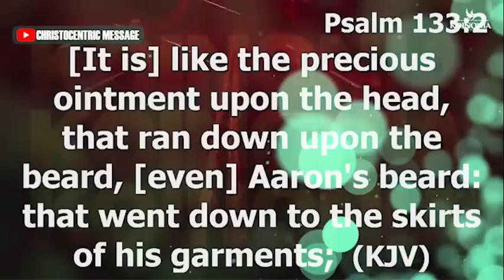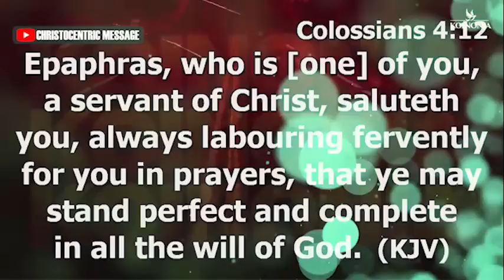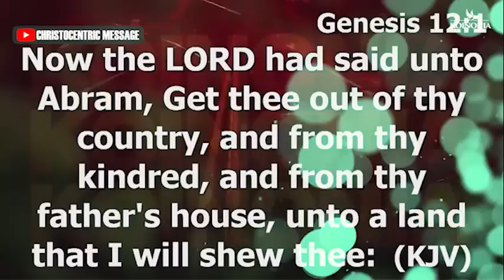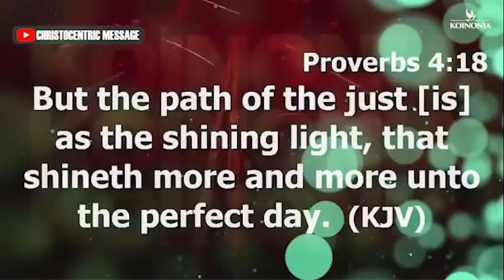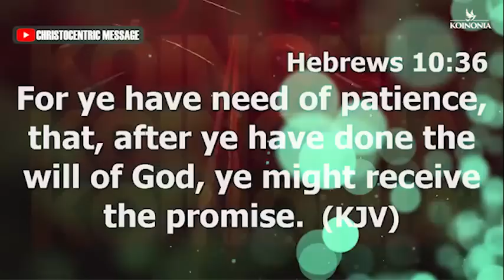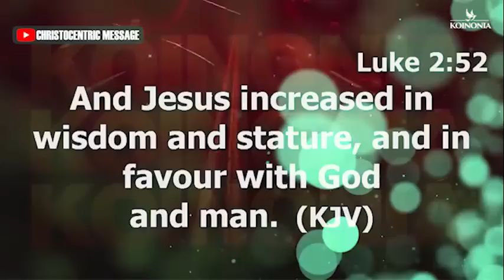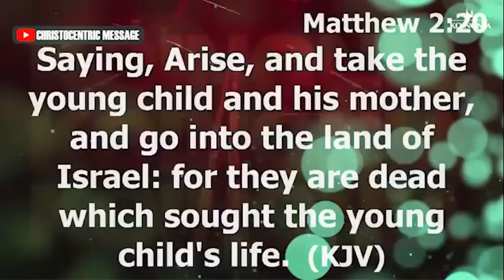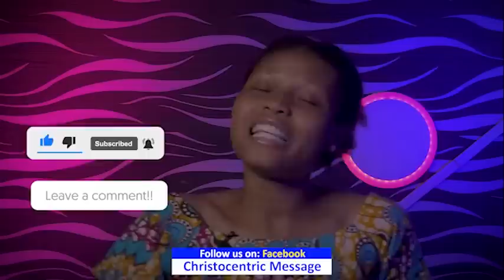[FULL MESSAGE] DISCERNING THE WILL OF GOD - Apostle Joshua Selman 2022 | Koinonia Global